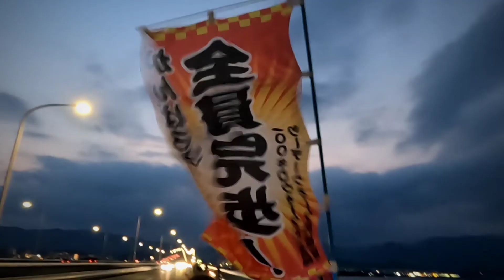2022/8/27 びわ１００練習会